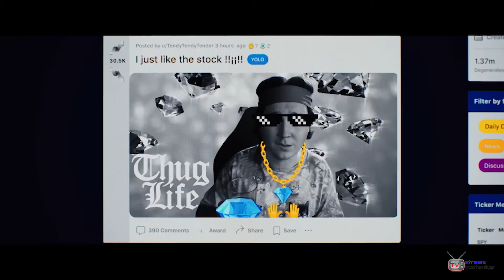DUMB MONEY - Official Trailer (HD) | Tvstreamkostenlos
Live Stream Kostenlos Ohne Anmeldung - TV Stream LIVE 2023
Benutzern das beste Erlebnis in den Bereichen Fernsehen, Nachrichten, aktuelle Ereignisse, Wetter, Fußball, Musik, Shopping usw.

Fernsehen TV-Stream ist eine Methode zur Übertragung von Fernsehinhalten über das Internet durch Streaming-Technologie. Anstatt traditionelle Radiowellen wie herkömmliches Fernsehen zu verwenden, verwendet TV Stream TV das Internet, um Signale zu übertragen.
Beim Ansehen von TV-TV-Streams können Benutzer von jedem Gerät mit Internetverbindung, z. B. Computer, Mobiltelefon, Tablet oder Smart-TV, auf TV-Inhalte zugreifen. Dies ermöglicht es den Benutzern, jederzeit und überall Fernsehprogramme zu sehen, die dem modernen Lebensstil und den flexiblen Anforderungen der heutigen Verbraucher entsprechen.